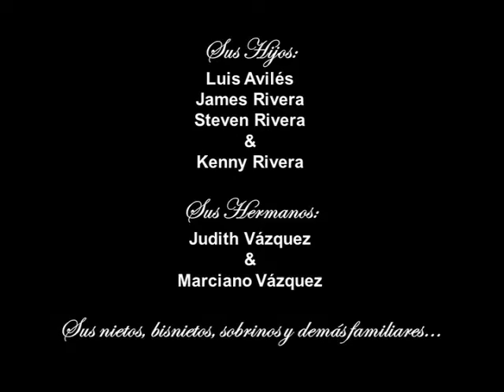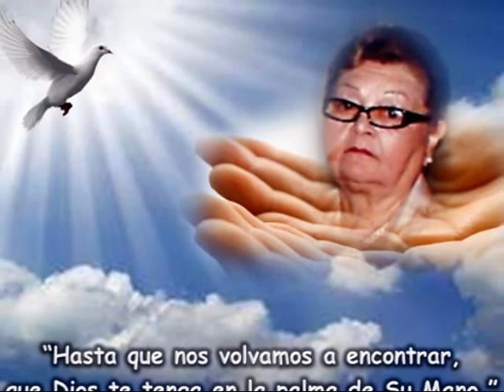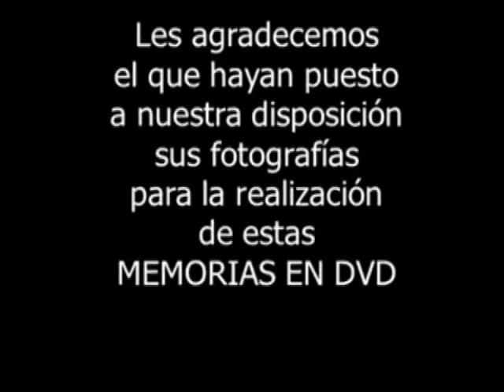MEMORIAS EN DVD de LUZ CELENIA VAZQUEZ MERCADO